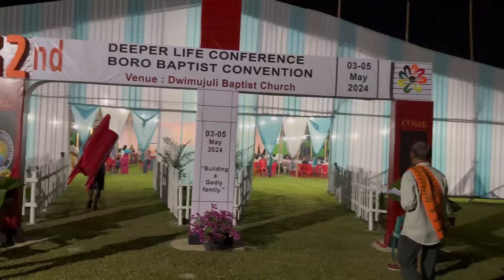The 32nd Deeper Life BBC 2024 Dwimujuli B/C